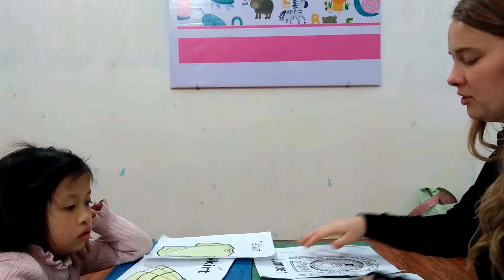Strawberry_Minh Phương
FF1_Speaking Test